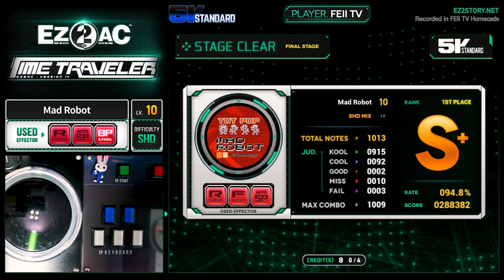[EZ2AC : TT] 5K (10) Mad Robot [SHD]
Comment : 매드음봉